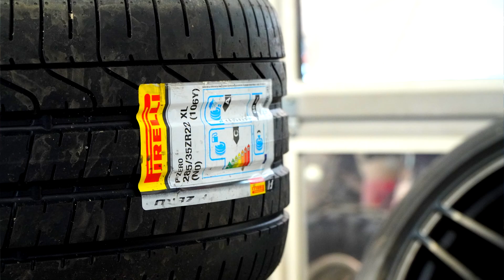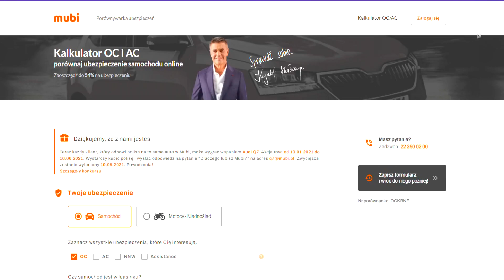AUDI Q7 na bogato DLA WIDZÓW od MUBI? Co się zmieniło?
Audi Q7 Dla widzów Czyli bardzo odważny projekt Od Mubi dla kogoś z was, co się zmieniło w samochodzie który tak naprawdę nie zostawiał sobie wiele do życzenia? Coś na pewno! Oglądajcie.
Chcesz być na bieżąco? Koniecznie zostaw suba!

Kupowałeś polisę w Mubi w 2020? Przedłuż polisę do czerwca i zagraj o Q7

STREFA OKAZJI I PROMOCJI Allegro dla widzów m4k  koniecznie zajrzyj i zamów nowe opony bo to jest wasze bezpieczeństwo

WALIZKA NARZĘDZI BY M4K GARAGE z Autografem i wieloma dodatkami
Meble warsztatowe których się nie powstydzimy :)

 JUŻ JEST NOWY WARSZTAT M4K GARAGE WROCŁAW koniecznie zajrzyjcie